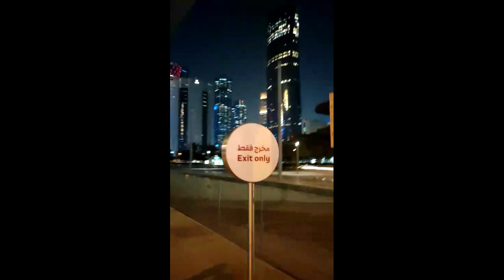VLOG‼️ A BEAUTIFUL SUNSET IN QATAR PLUS NICE VIEW ❤️❤️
In this video we show a beautiful nature views sunset in Qatar